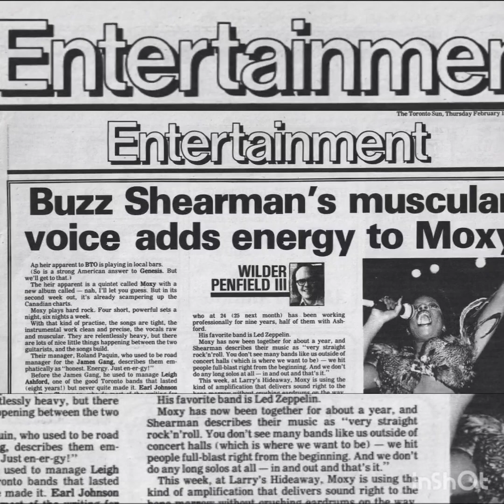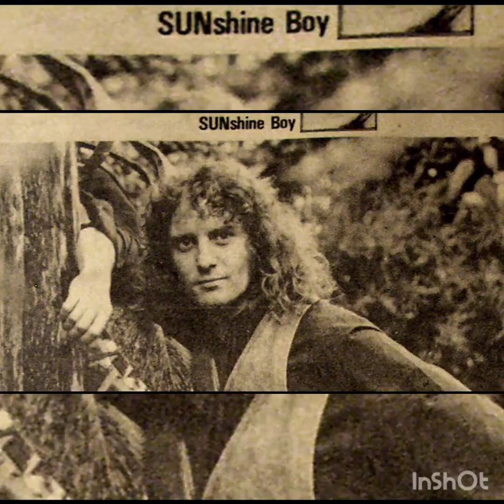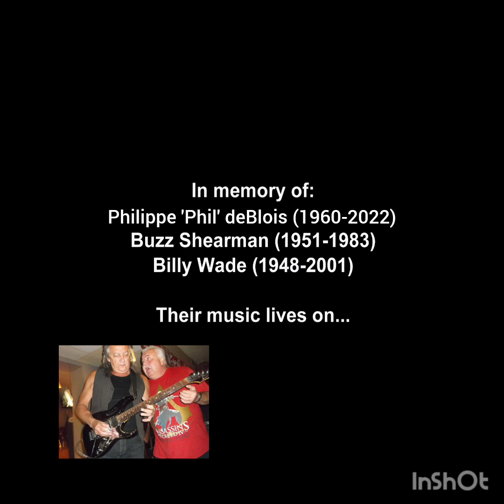my Tribute to Phil. R.I.P bud.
my tribute to Phil. for all the music we shared and listened to growing older. A toast to you Phil. Thanks for the good times. till we meet again.

Phil inspired many with his knowledge of great rock and blues music leading the path for many of us to soak our ears and tap our toes to some of the greatest music composed by many artists unknown and world-renowned. For the lucky ones, we learned to cherish Phil's true devoted friendship and respect that we should be so fortunate to carry his love in our hearts everywhere we go. You are missed by many. R.I.P schmuck

Catch more of Phil and his love of music on the flipside by clicking on the following link.